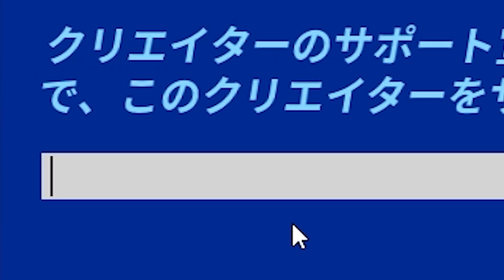こいつらインポスターズ中に不倫しやがったｗｗｗｗｗ【インポスターズ／フォートナイト】